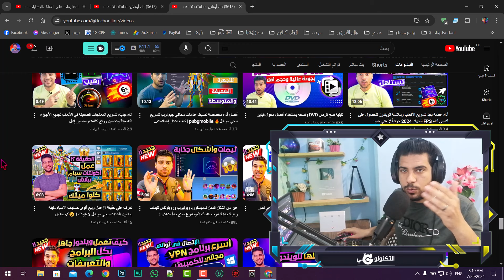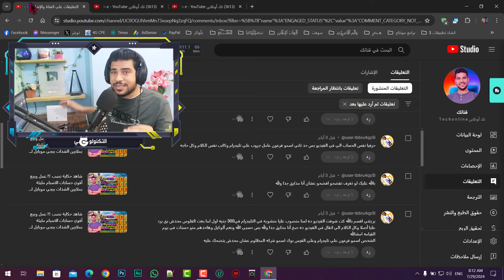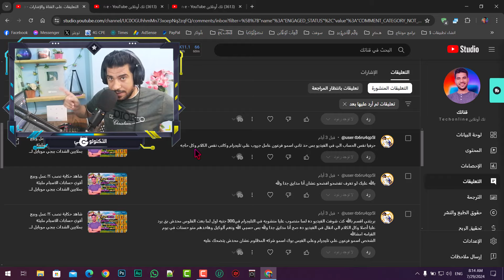كيف تحصل علي أقوي حسابات الاسبام مليئة بملايين الشدات ببلاش ببجي موبايل لا يفوتك ! 😯✔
✔ أهلا بيكم أصدقائي في فيديو جديد  عن كيف تحصل علي أقوي حسابات الاسبام مليئة بملايين الشدات ببلاش ببجي موبايل لا يفوتك ! 😯✔

نصيحة لكل اخواتي تقدر تاخد ب كلامي وتكون انقذت نفسك وتقدر تمشي ورا دماغك وتجرب والتجربة خير دليل وربنا يعوض عليكم جميعا وشكرا لوقتكم وللمشاهدة

مفيش اي ستور لبيع اكونتات ببجي سبام مضمون كلهم نصابين والموضوع كلو حرام فى حرام

 وشاهد حكاية نصب ؟! عمل وبيع أقوي حسابات الاسبام مليئة بملايين الشدات ببجي موبايل لا يفوتك ! 😯✔ ببلاش

 وتعرف علي حقيقة ؟! عمل وبيع أقوي حسابات الاسبام مليئة بملايين الشدات ببجي موبايل لا يفوتك ! 😯✔ ببلاش

أحصل علي أقوي حسابات الاسبام مليئة بملايين الشدات مجانا ببجي موبايل لا يفوتك ! 😯✔